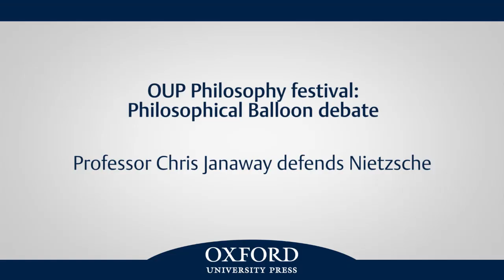Professor Chris Janaway defends Nietzsche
Professor Chris Janaway defends Nietzsche’s position as the most important Philosopher in history during the Balloon debate at the 2015 OUP Philosophy festival.

Some of philosophy's most important historical figures are at risk! Which of them will you save for posterity? In this debate, a range of editors and authors from OUP's Oxford World's Classics and Very Short Introduction series defend philosophers from destruction. They will fight it out to keep their favourite in the balloon but ultimately, the decision is up to you! Participants include: Kathryn Sutherland (Adam Smith), Roger Crisp (Aristotle), Chris Janaway (Nietzsche), Henry Merivale (Hume), Andrew Bowie (Heidegger), Christopher Taylor (Socrates). This event was part of the OUP Philosophy Festival which took place at Blackwells bookshop.